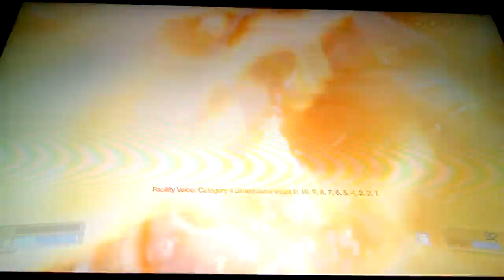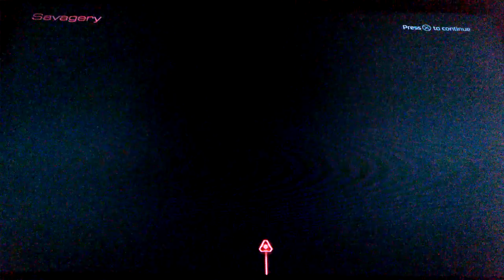Doom PS4 Walkthrough Part 6 {killers 30 minute gamer vids}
Kill Olivia Pearce